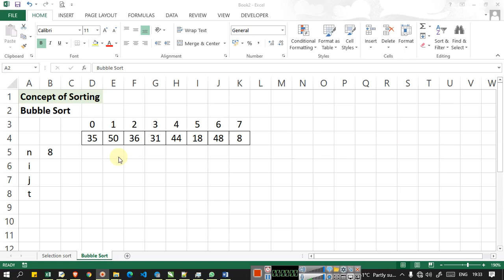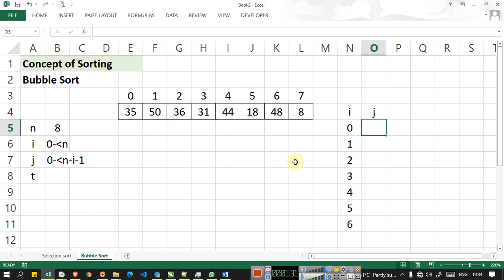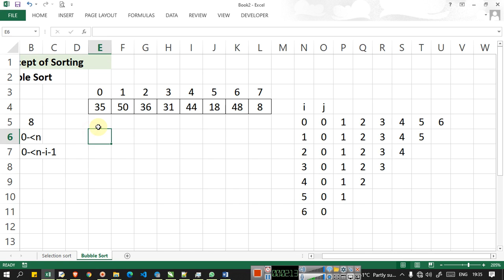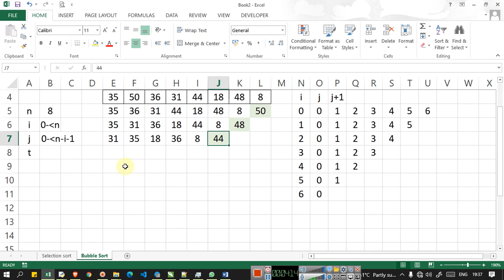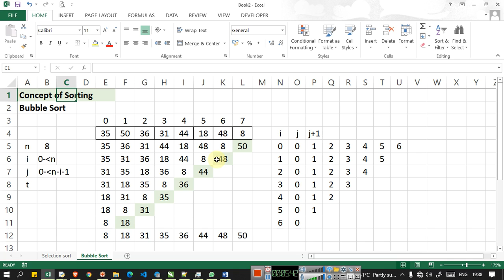Java Bubble Sort Concept